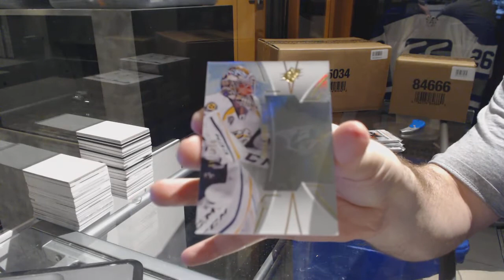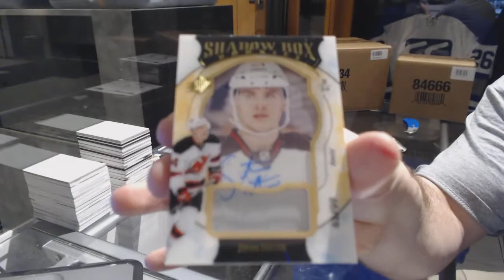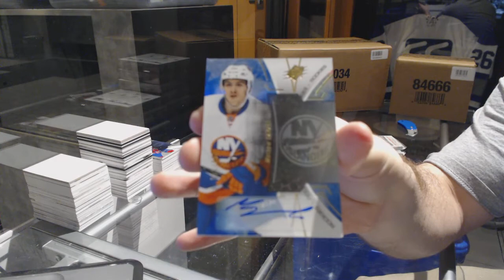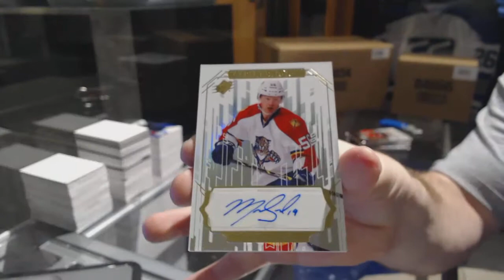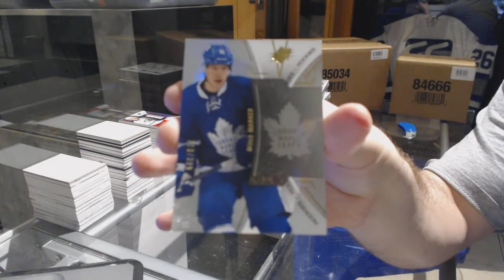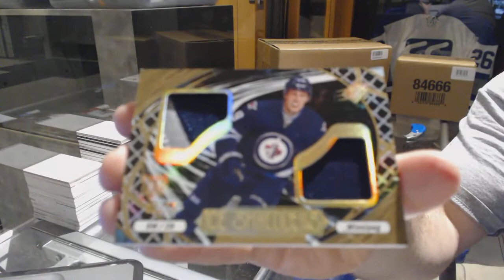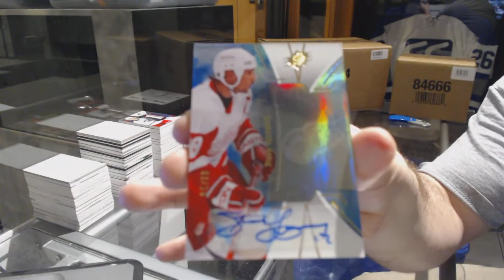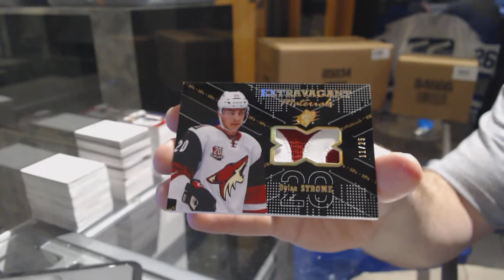16-17 Upper Deck SPx Hockey 10 Box Case Break - C&C GB #7142